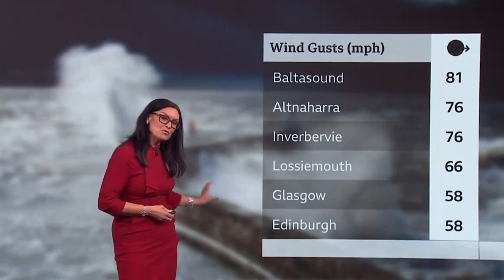Judith Ralston - Scottish Weather Presenter - 21st December 2023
Judith Ralston (née Tonner) is a Scottish weather presenter employed by BBC Scotland, and a former singer.

Ralston trained as a musician and studied singing at the Royal Scottish Academy of Music and Drama in Glasgow and then the Royal Northern College of Music in Manchester. Her operatic singing career ended at 28 after a vocal injury.

In 1999, Ralston returned to Scotland as a traffic reporter at BBC Scotland; afterwards, she moved into news and weather presenting. She was listed as the third most popular weather presenter in a UK-wide vote in a 2017 Radio Times poll.

She lives in Glasgow and is married to Fraser Ralston, a meteorologist. They have three children together.

In accordance with section 107 of the US Copyright Law the material on this channel is made publicly available and without profit, for the purpose of criticism, comment, news reporting, teaching, scholarship, or research.